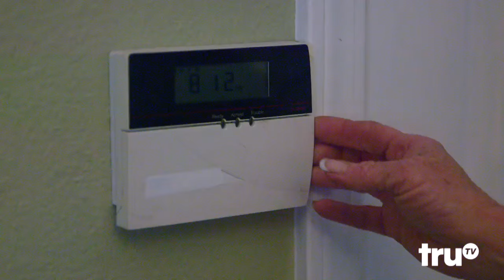Hack My Life - Gaming the System: Motion Detector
Kevin and Brooke test the efficiency of motion detectors by attempting to evade a home security system.

Welcome to the weekly half hour show that provides a comedic spin on the never-ending supply of everyday life hacks. Hosted by Kevin Pereira and Brooke Van Poppelen, this series demonstrates how to incorporate eye popping shortcuts guaranteed to save today's busy adults a lot of time, effort and money. From learning how to open a bottle of wine with your shoe, to finding out the multiple uses for a toilet paper roll, there is never a shortage of hacks to discover. Viewers beware: your lives will never be the same.